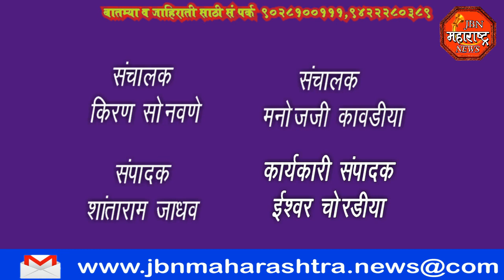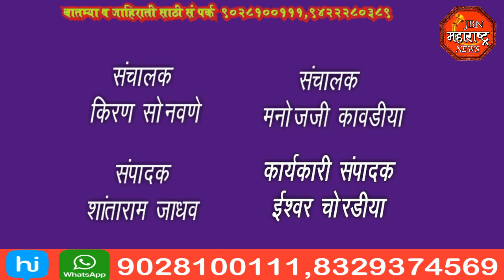jbn maharashtra news jalgaon